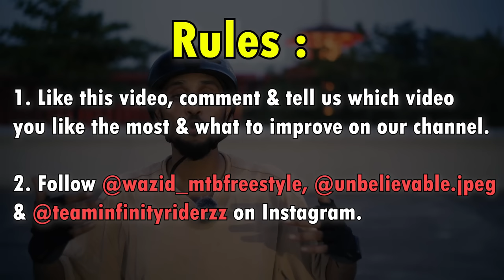WHEELIE v/s STOPPIE Challenge | Kon Jeetega? | Infinity Riderzz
Watch till the end to know what happened! 😱

Here we bring you a different kind of perspective which you guys wanted to see. So let us know if you want this type of videos again in future.🙏

We are here with a video you would absolutely love!🔥😍 Please do watch this video till the end.

We will be replying to all the questions you have.